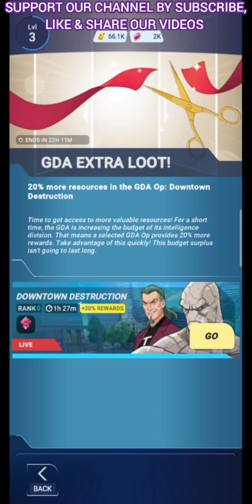Invincible Guarding the Globe Gameplay & WWE Champions New Hall of Fame Diamond Dallas Page Updates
WWE Champions New Diamond Dallas Page Hall of Fame Striker S+  Wrestler Update

Invincible Guarding the Globe Gameplay

Invincible,Omni Man,Atom Eve, Immortal,Rex,Dupli-kate & more Superheroes characters in Invincible Guarding the Globe Gameplay

Online Gameplay of Invincible

Very Simple ONLINE GAMEPLAY

INVINCIBLE GUARDING THE GLOBE 🌎🌍

Comments 💬.